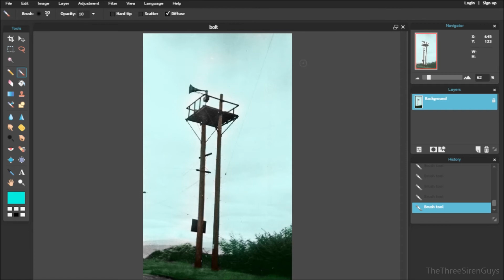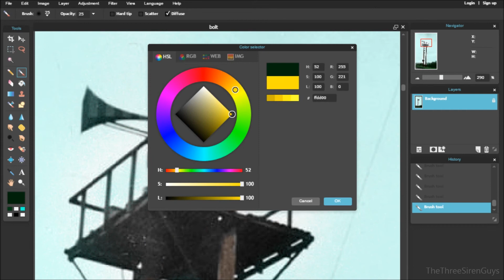Siren Colourizing -- Thunderbolt 1000 -- Episode 1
This is a kind of pilot for a new series I'm thinking of making more of. I did a pretty good Springfield, IL Thunderbolt colourizing and probably should have recorded that. I will take requests on siren photos that you want to be coloured. I prefer large photos, as opposed to this small blurry one.